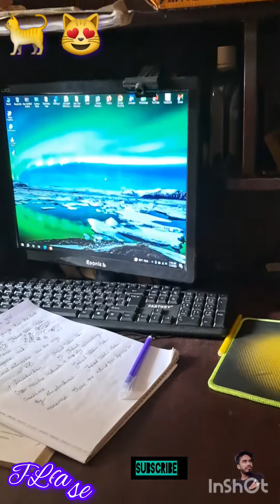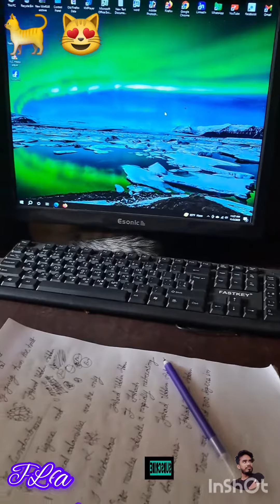catlover তারে কিছুই বলতে পারি না । তার অনেক জিদ 🐈 😻 🐈‍⬛️ 😺 🐱 😸